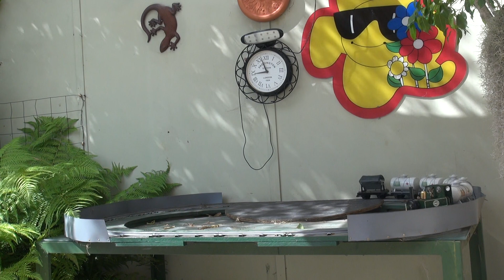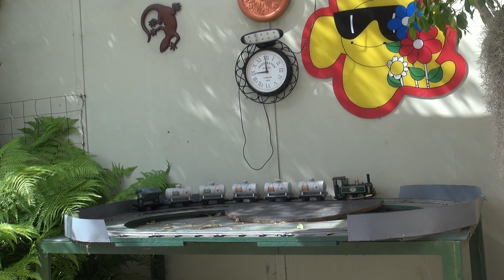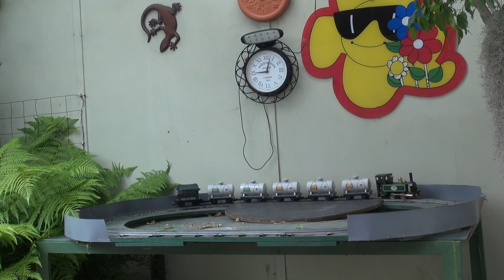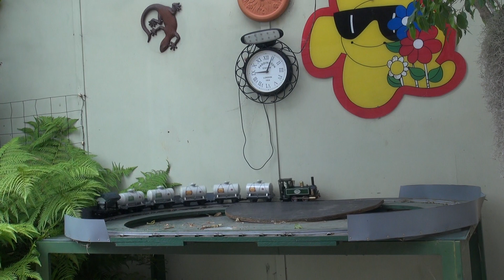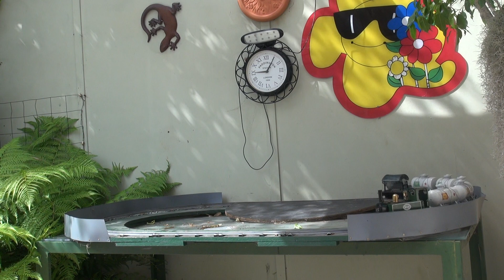3 wick burner load test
Pulling 6 cars. Weight of 4.5kg on tight test track. 5 tank cars were full of water. It will run about 12-13mins on the water and the burner is good for 15